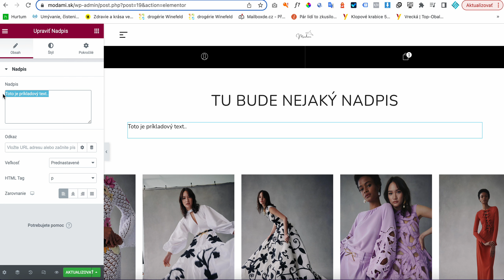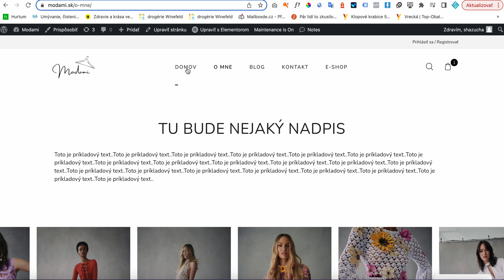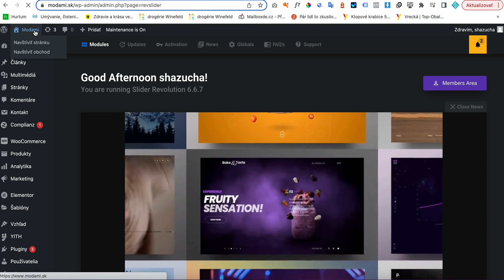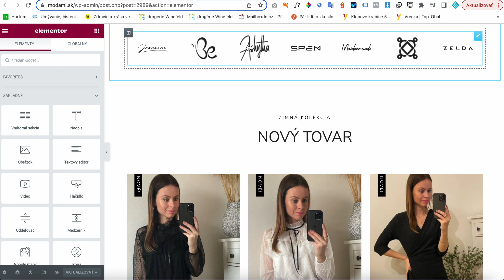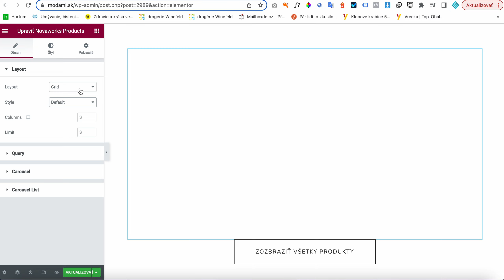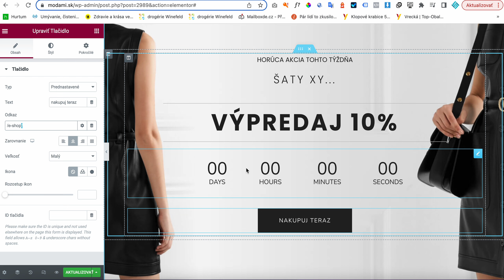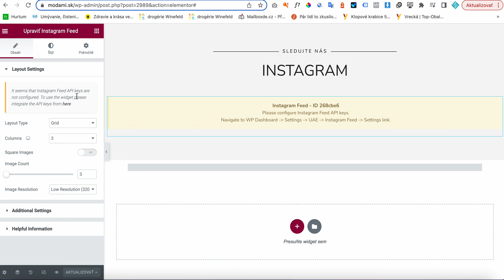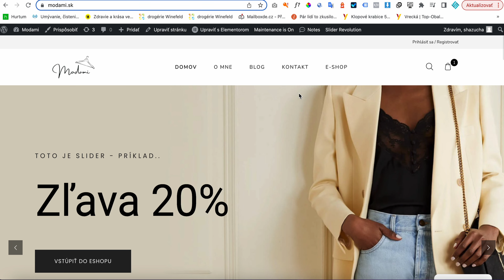Modami - návod ako editovať web